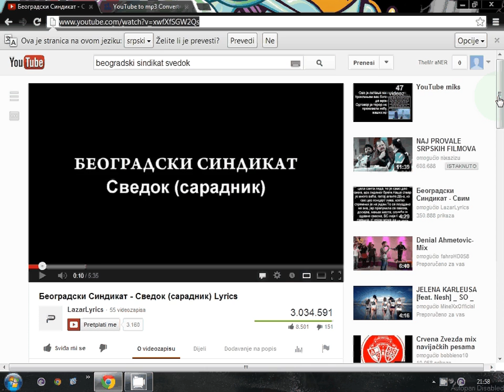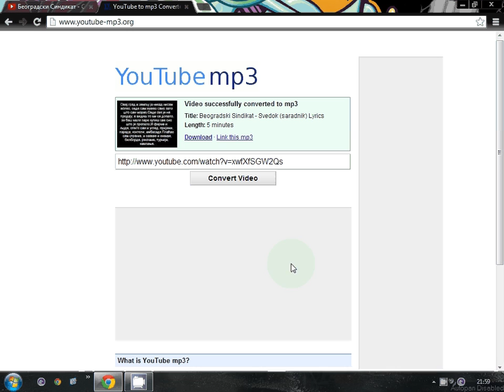Kako [NAJLAKSE]skinuti pjesmu/pesmu